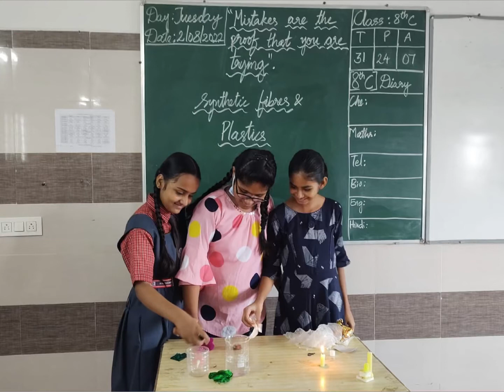Chemistry Lab Activity of Synthetic Fibres and Plastics